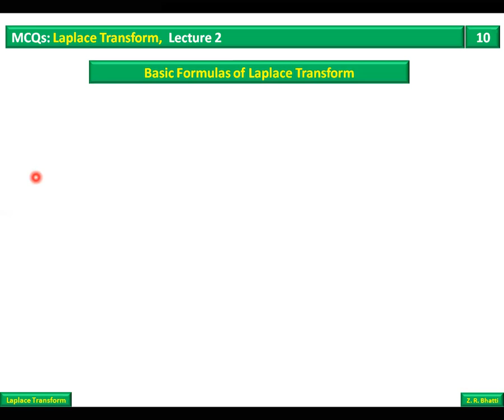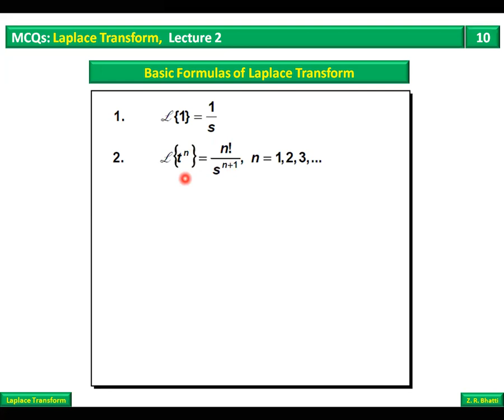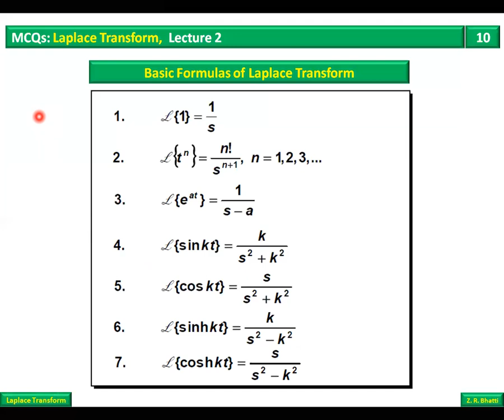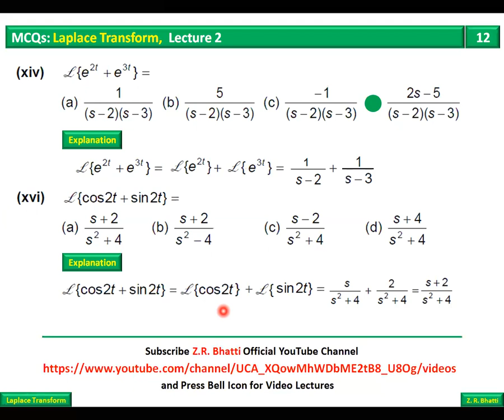PPSC Lecturer Mathematics Test, Lecture 44, MCQs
PPSC MCQs Lecturer Mathematics Test